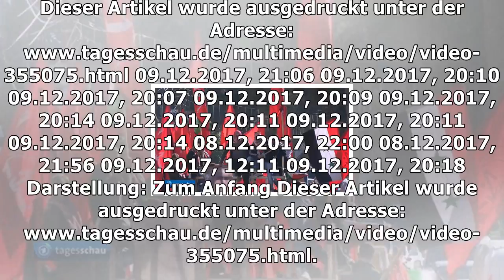Konflikt im nahen osten: ausschreitungen in palästinensergebieten